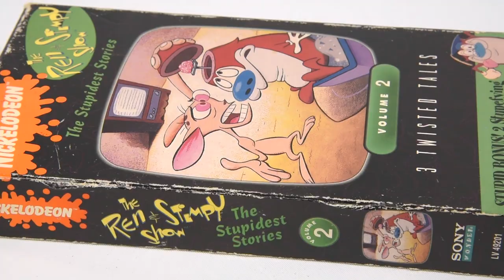LEGO Orange Nickelodeon VHS Tape [demo + instructions]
This is a 1:1 LEGO replica of an iconic 1990s orange Nickelodeon VHS tape. For anyone too young to remember, back in the day Nickelodeon would sell these quirky orange cassette tapes with episodes of various shows like Ren & Stimpy, Doug, Rugrats, and others. I had a few of these that I watched all the time when I was 9 years old.

I built this tape originally as a key component of an elaborate Nickelodeon-themed LEGO creation that I intended to release in spring 2022. I’ve retooled the giant Nick concept to omit the cassette tape, but nonetheless I went ahead and built the orange tape anyway just for fun, prior to completing the full project. Look out for the forthcoming massive Nickelodeon build, coming soon this spring 2022.

As for this build itself, it’s surprisingly more complicated than merely being a huge rectangle of plastic. To achieve the layout, built with numerous modified bricks and brackets with stud patterns facing in opposite directions. To see examples of how this works, feel free to download the 3-D build guide and examine for yourself just how elaborate the stud formation is. This is actually a unique creation that employs unorthodox construction methods, which can be applied to new LEGO concepts.

Video production, editing, and audio editing: Julius von Brunk

Equipment/Software:

Live action footage - Nikon D750
Video editing - Adobe Premiere
Editing computer - Dell XPS 8930, Windows 10

Inspired by licensed property of Nickelodeon which are registered trademarks.